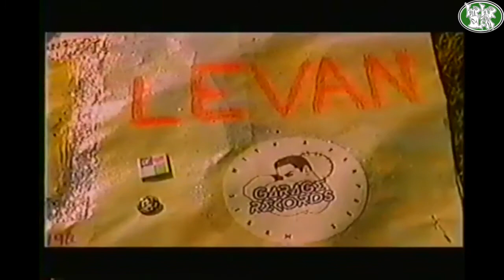"Hang The DJ" dir: Marco & Mauro La Villa (1998 Pony Canyon)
1998 documentary
Hang the DJ
Directed by Marco La Villa
Mauro La Villa
Produced by Marco La Villa
Mauro La Villa
Henrique Vera Villanueva
Andrea Kragaris (Executive Producer)
Carlos Orengo (Executive Producer)
Rafael Rodriguez (Executive Producer)
Diego Briceno (Associate Producer)
Solieman Mellali (Associate Producer)
Vincenzo Scanzano (Associate Producer)
Starring Roger Sanchez
Junior Vasquez
DJ Qbert
Mix Master Mike
John "Jellybean" Benitez
Carl Cox
Claudio Coccoluto
Kool DJ Red Alert
Cinematography Stephen Reizes
Steve Beasse
Bill St. John
Edited by Jules Collette
Distributed by Pony Canyon
Release date 18 September 1998 (Canada)
Running time 90 minutes
Language English
Budget $900,000